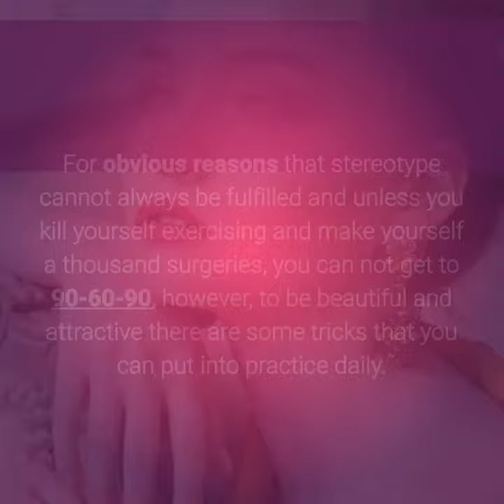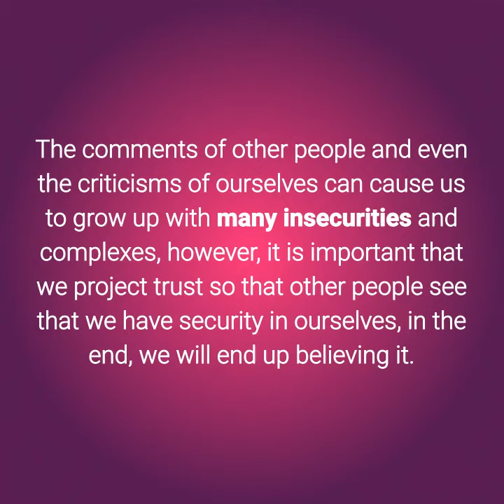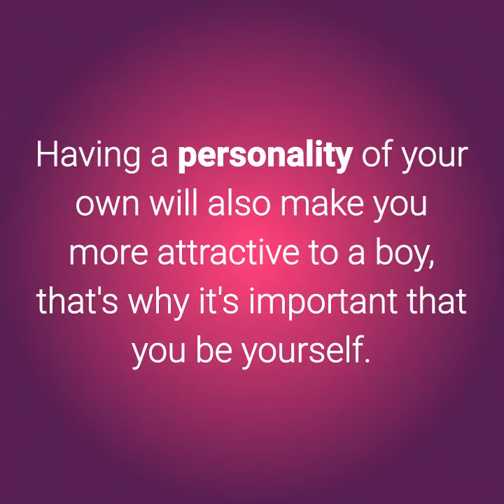7 Tricks to look more beautiful and attractive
To learn more about 7 Tricks to look more beautiful and attractive, DOWNLOAD any of these 3 FREE EBOOKS, by following these links: